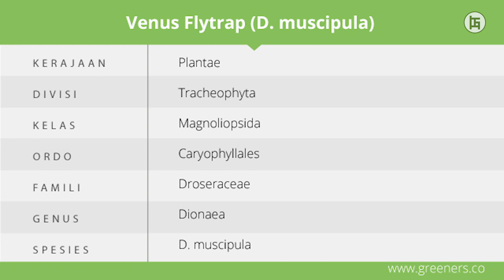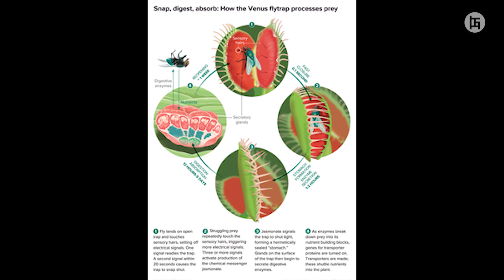PRIMADONA PEMAKAN SERANGGA - Venus Flytrap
halo semua selamat datang di channel gostopedia bersama bang TG, kali ini kita akan membahas segala hal tentang fakta unik venus si pemakan serangga

source of thumbnail :FREE